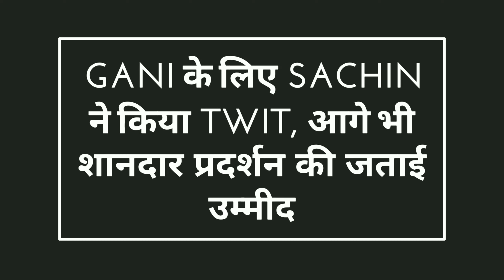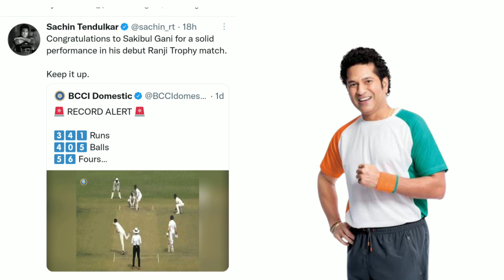Sachin Tendulkar Twit On Gani For Record Breaking Triple Hundred On Ranji Trophy Debut | S Gani 341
Sachin Tendulkar Twit On Sakibul Gani For His Record Breaking Triple Hundred On Ranji Trophy Debut | Sakibul Gani 341 Vs Mizoram ||

Avenue Sports Location : location_onTHE Dome Golf Course Road, Sector 59, Gurgaon, Haryana 122101, India